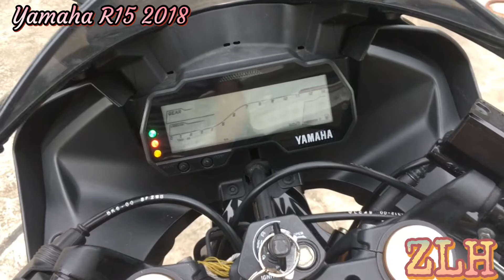Yamha R15 Model2018